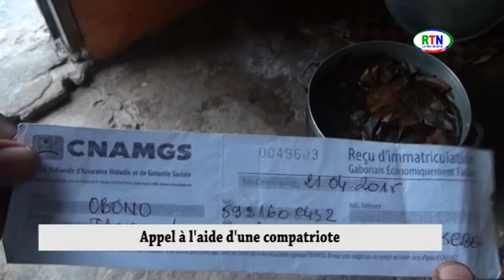RTN - Appel à l'aide d'une compatriote